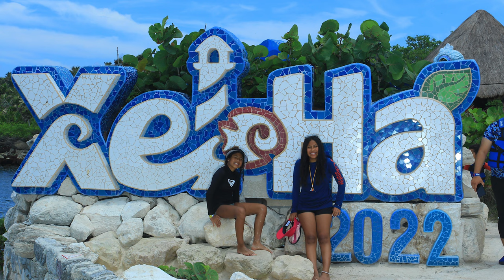Visiting XEL-HA 2022